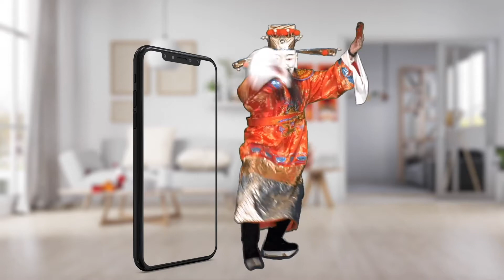【Hamibook AR】AR財神爺到你家 熱熱鬧鬧賀新年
🧨牛轉錢坤福滿門 打開Hami書城迎～財～神🧨

即日起開啟Hamibook APP，AR財神爺馬上到你家
還有機會領$1,688大紅包🧧和抽✨金元寶✨喔！
現在就跟我們一起熱熱鬧鬧過新年吧